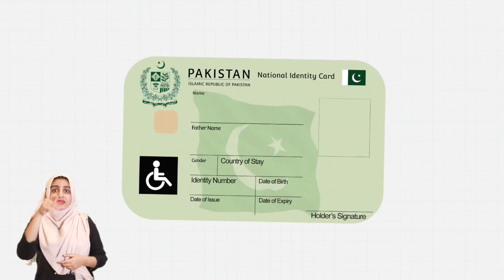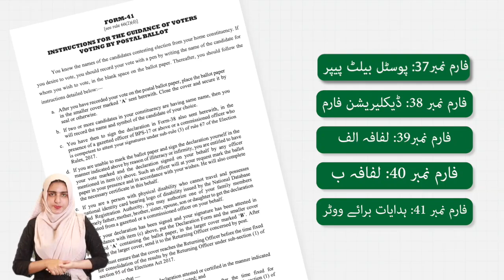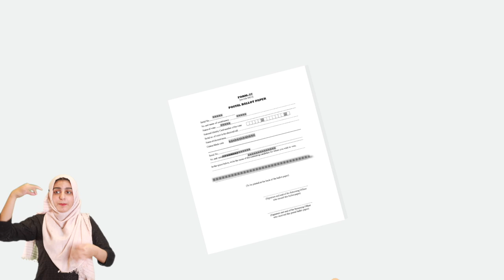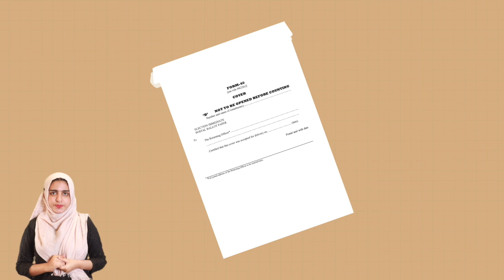Postal Ballot documentary for PWDs